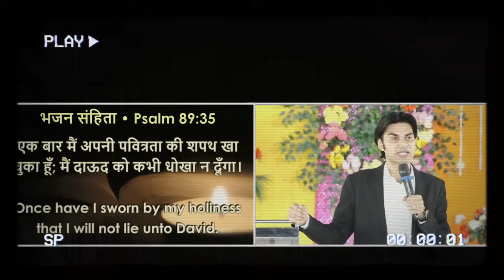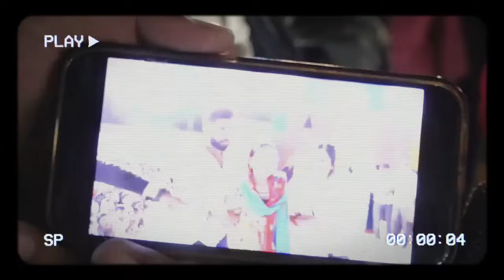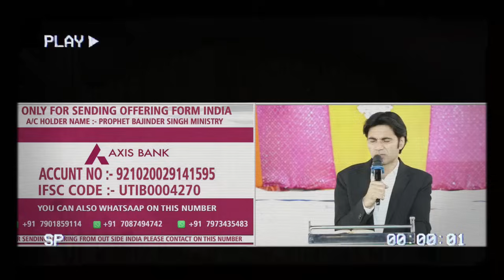भविष्यवाणी 12-06-2024 prophet prophetbajindersingh Prophet Bajinder Singh Ministry